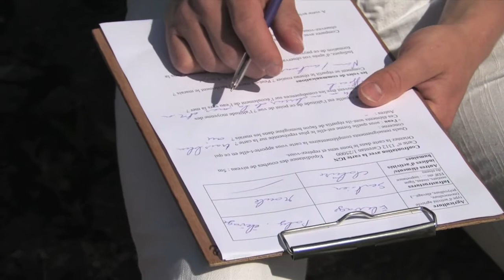Tous en action ! Marais du Cotentin et du Bessin : Marais, le comprendre pour le gérer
Tous en action ! est une série de petits films ou diaporamas valorisant la diversité des actions d'éducation au territoire dans les Parcs naturels régionaux, actions menées avec des partenaires éducatifs, culturels ou scientifiques.

A travers un inventaire, les élèves du lycée agricole de Saint-Lô Thère se lancent à la découverte des tourbières, rivières et prairies humides dans le Parc naturel régional des Marais du Contentin et du Bessin.